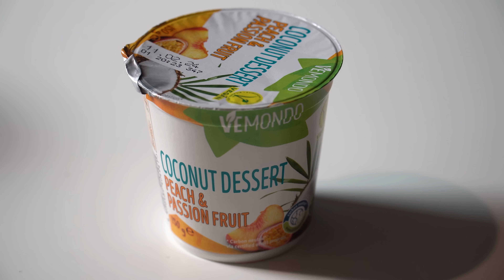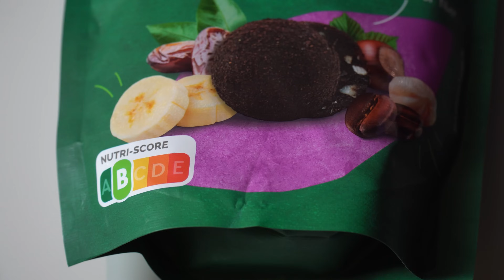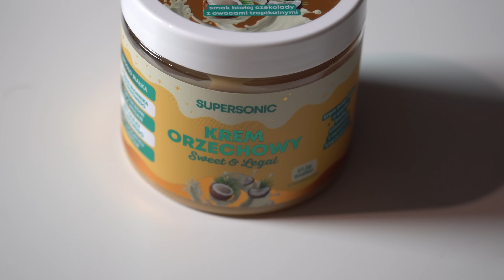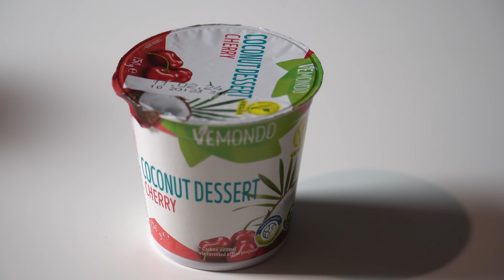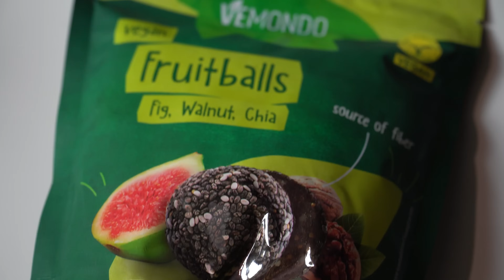Wąs na diecie, Wege słodycze z Lidla! Ulane #155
Sprawdź nas również na:
🔔 Instagramie:

 / waskikanal
🔔 Facebooku:

Pogadać z nami możesz także na Twitterze:
🔔 Wąs -

 / p_wasowski
🔔 Szpilberg -

 / slmrightsuko